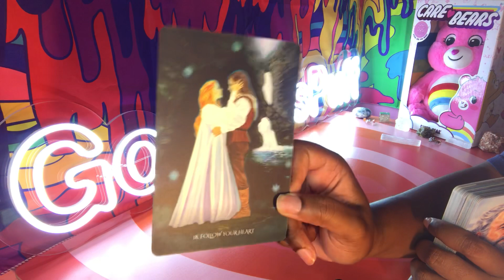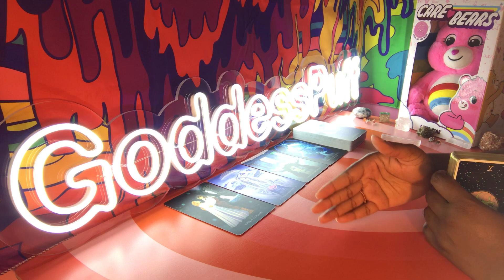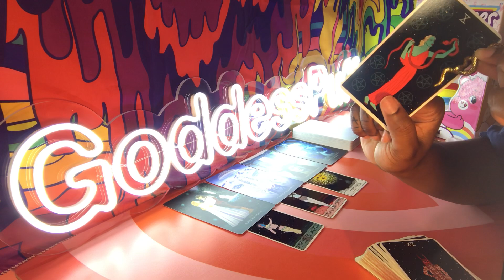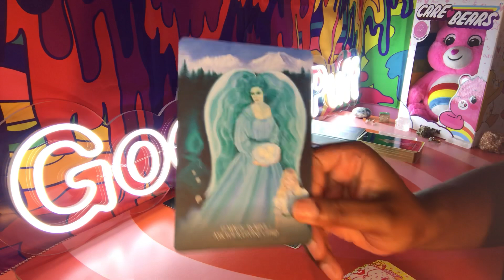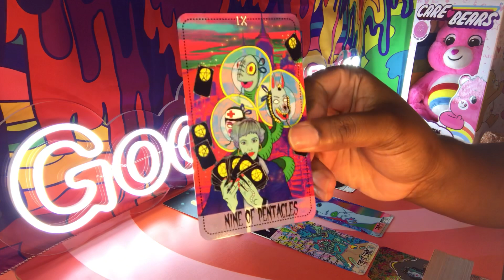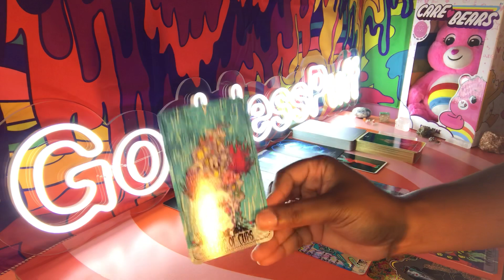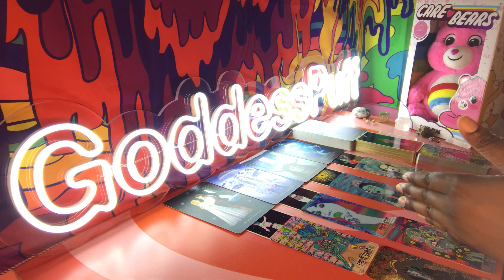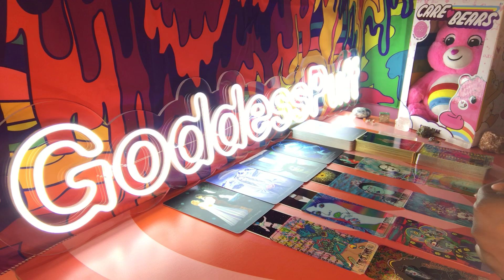GEMINI 🕊 NEW RELATIONSHIP, APOLOGETIC EX, COMPETITIVE LOVER 🕊 JULY 2021 PSYCHIC TAROT READING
Gemini July 2021 psychic tarot reading! Watch your Sun, Moon, rising, Venus and North Node signs for more clarity.